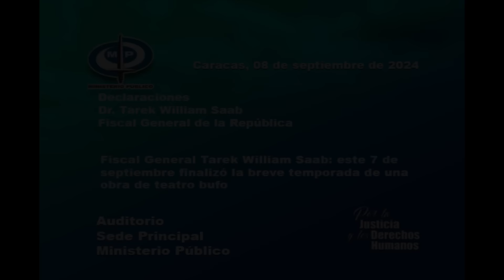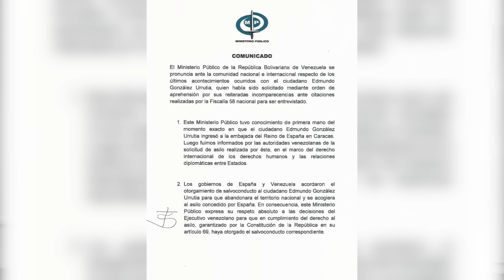FGR Tarek William Saab: este 7 de septiembre finalizó la breve temporada de una obra de teatro bufo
FGR Tarek William Saab: este 7 de septiembre finalizó la breve temporada de una obra de teatro bufo 08/09/2024